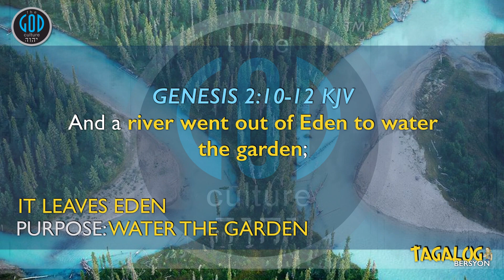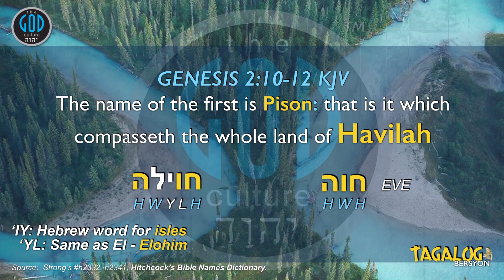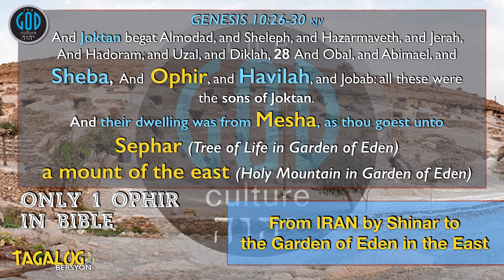#11: 100 Palatandaan na ang Pilipinas ay ang Sinaunang Lupain ng Ginto na Ophir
Flood Series Name Of God (YHWH) (YHWH)Jesus Born/Kings from Philippines Lost Tribes-Two Witnesses-Curses-Gog of Magog-Revelation 12-Color of Adam. 100 Clues The Philippines is Ophir Tagalog/English Tagalog WORLD AT REST/MUNDO'Y NAMAHINGA PROPHETIC WARNING TO DAVAO PHILIPPINES AND THE WHOLE WORLD/PROPESIYA NA BABALA SA PILIPINAS WHAT IS GOING ON? RIVERS & GARDEN OF EDEN FOUND! PAG-UNAWA SA SABBATH/SABBATH SERIES CHURCH DOCTRINE? WHAT DID PAUL SAY?

Contact Us To Book a Conference or to ask questions at: also to please email us to receive new uploads as many do not receive notifications for new uploads nor can not find our Tagalog videos.
This is our Original, and Only One channel... We are not afiliated to any channels out there...

At the request of many, we have broken our Solomon's Gold Series down in this series of 100 Clues the Philippines is the Ancient Land of Gold - Ophir. Why not 5? Because that would be ridiculous there is far more evidence behind this already proven case. Though we prove this much deeper in Solomon's Gold Series, this series will serve to break this into bite sized chunks easy to share and absorb for all. Now for #1. The Philippines is not speculated to be the land of Gold it IS THE land of Gold in all of History.

Become a partner of The God Culture to bring Free Conferences to the Philippines. You can now be a part of our efforts and give monthly support whether large or small: